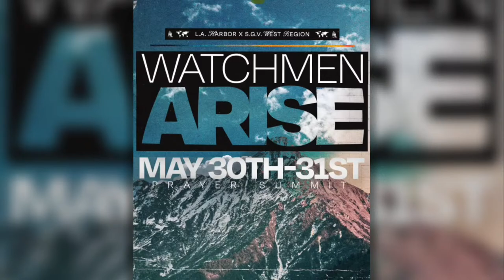Victory Outreach East Los Angeles Sunday Morning Worship Service 4/14/24